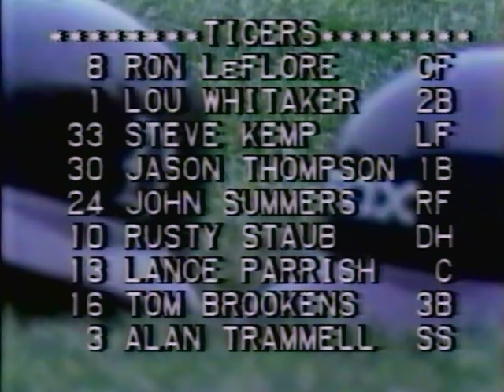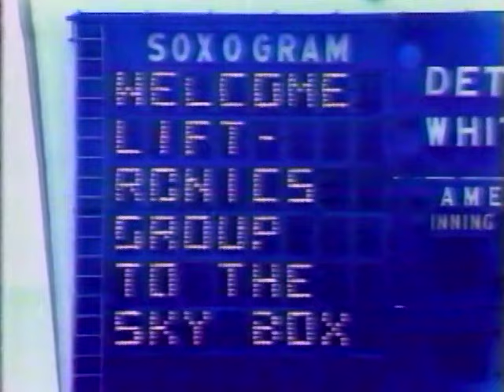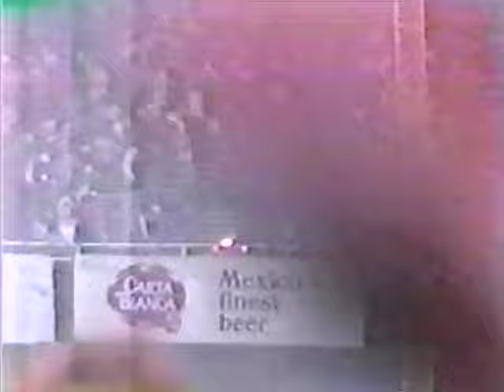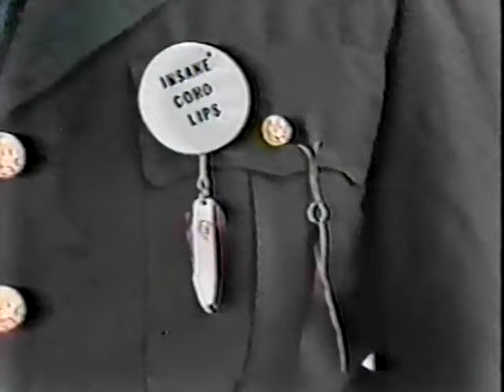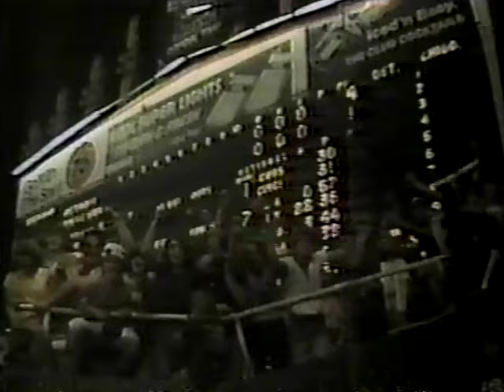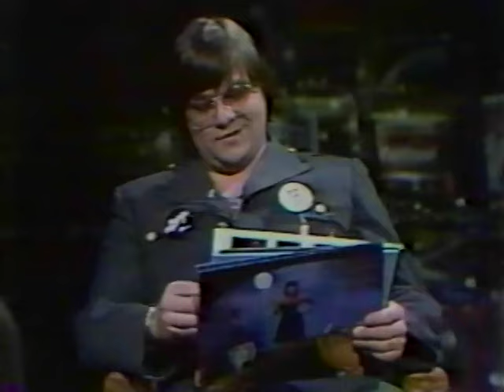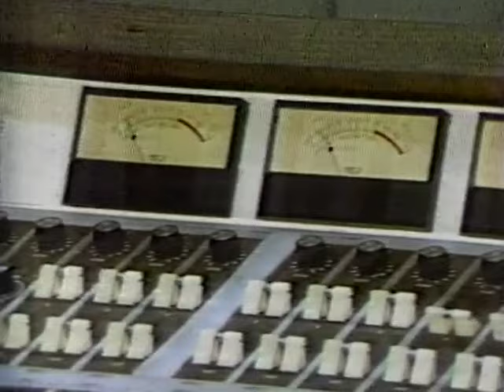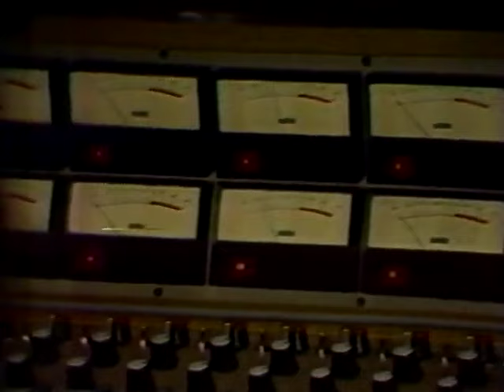Detroit TIGERS at Chicago WHITE SOX 7/12/79 Original WSNS Broadcast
Disco Demolition Night at Comisky Park another brilliant promotional event from White Sox owner Bill Veeck spurred on from Disco Record blow ups from Disc Jockey Steve Dahl of WLUP-FM 'The Loop' ends in disaster.
Original WSNS-TV44 complete game broadcast with Jimmy Piersall and Harry Caray in game 1 of a supposed to Double Header until the shit hit the fan.
Recorded and Digitalized off a series of pre recorded VHS tapes and DVDs including various local news reports from 7/12-13/79 and includes NBC Tomorrow Show with Tom Snyder with troublemaker Steve Dahl and Meatloaf as guests.
Pat Underwood gets the start for Detroit and Fred Holland for Chicago. Hitting stars in the game are Jerry Morales who goes 2 for 4 with an RBI and Lance Parrish and Tom Brookens each with a RBI to add 4 runs scored by Detroit. After a few delays, the Tigers get the Victory beating the White Sox 4-1 as Pat Underwood gets the win (4-0) and Fred Howard the loss (1-4) complete coverage of the mayhem ensues followed by Various News clips and Interviews of the now famous Disco Demolition Night at Comisky Park.